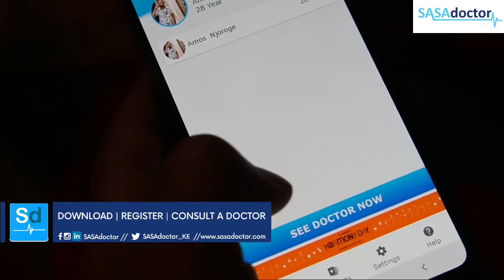SASAdoctor TVC September 2020